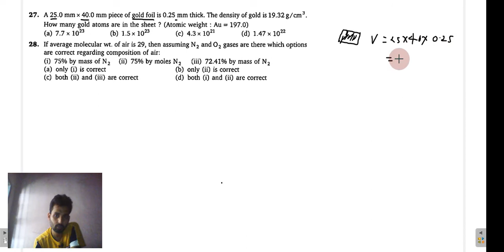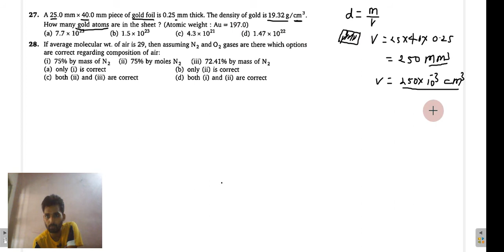Q:27&28,Narendra avasthi video solution Stoichiometry level-1